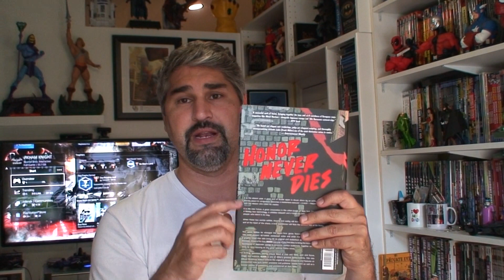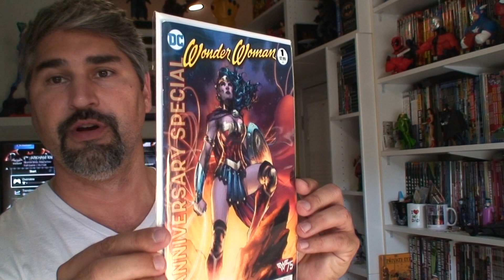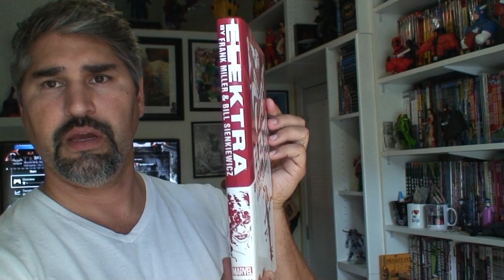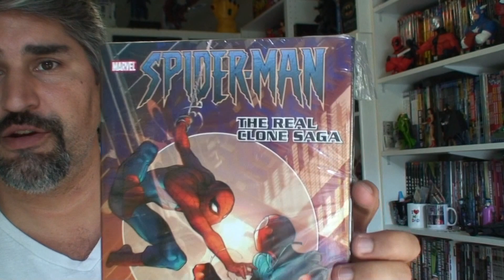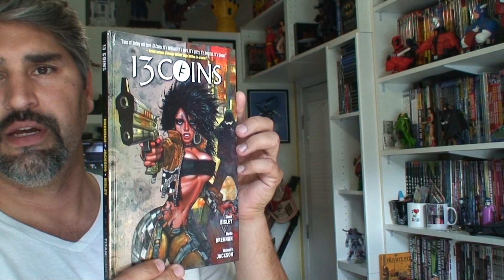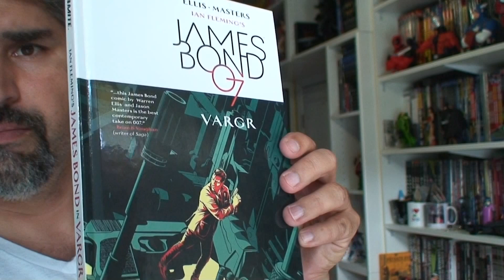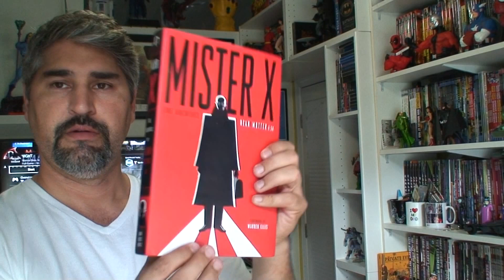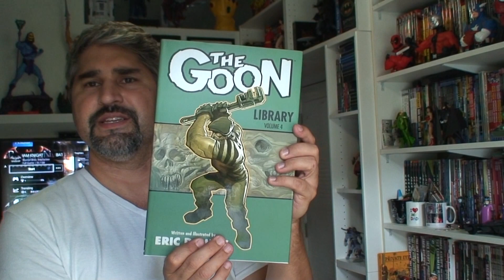Compras del mes de Octubre: Hablando Comic episodio 51